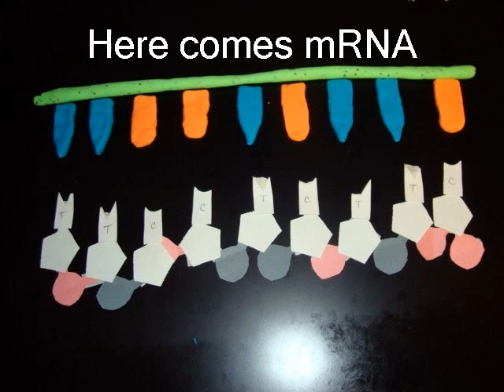Protein synthesis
By Student Natalie DeVos and Alyssa Dagley